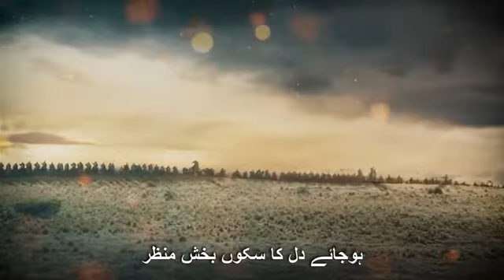Nara e takbir allahu akbar